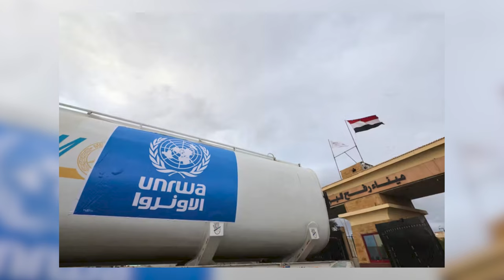Foreign affairs update with Lisa Daftari | March 04, 2024| Hal Roberts | Bridge City News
Aired on: Monday March 04, 2024

Lisa Daftari from the Foreign Desk updates us on the war between Israel and Hamas and explains how the IDF was able to free two more hostages who were taken on October 7th.